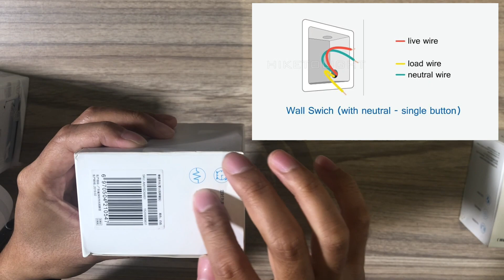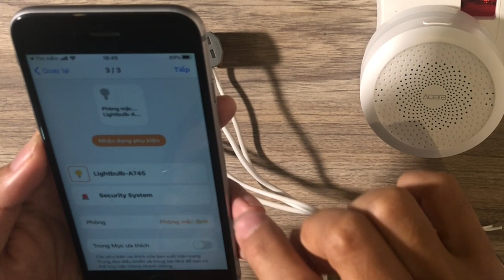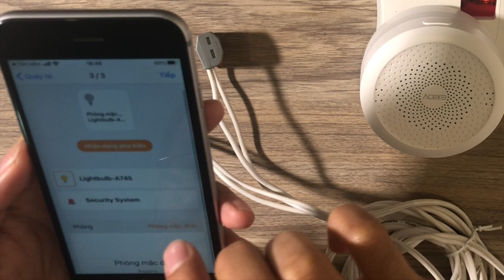Công tắc chuẩn Aqara chuẩn HomeKit | Review chi tiết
●Video giới thiệu về thiết bị trung tâm Hub Aqara và công tắc đơn (không N).
Aqara là dòng sản phẩm chuyên cho người dùng HomeKit, với mức giá thành phù hợp, chất lượng và sự phong phú, Aqara giúp người dùng dễ dàng tiếp cận với nhà thông minh hơn.
Hy vọng Video Clip đã mang đến thông tin bổ ích cho các bạn.